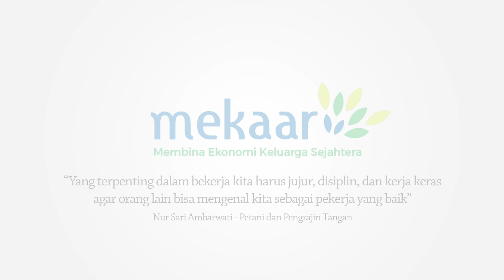Cara Ibu Nur Sari Ambarwati untuk Hidup Mandiri dan Mengembangkan Usahanya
Berbagai pengalaman pahit dilalui Ibu Nur Sari Ambarwati dengan tabah. Contohnya adalah saat ia terjerit hutang dengan rentenir. Namun, perlahan hidupnya berubah saat bergabung PNM Mekaar.

Kisah Inspiratif kali ini mengangkat sosok Ibu Nur, perempuan paruh baya yang sehari-hari bekerja sebagai petani dan pengrajin tangan. Beragam kisah hidupnya adalah sumber inspirasi bagi kita semua.

"Yang terpenting dalam bekerja kita harus jujur, disiplin, dan kerja keras agar orang lain bisa mengenal kita sebagai pekerja yang baik," pesan beliau.

Selengkapnya, kita simak kisah Ibu Nur dalam video ini!